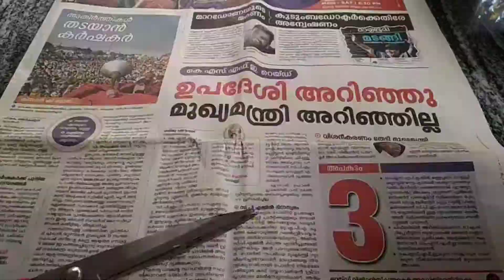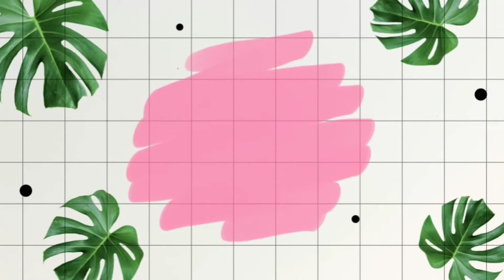How to make paper clay at home 🤹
News paper
water
Homemade glue